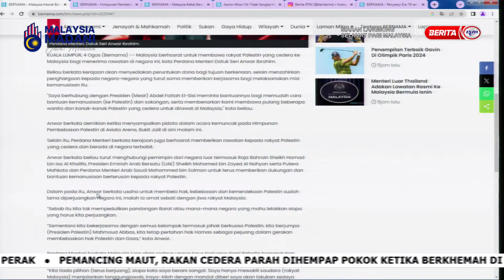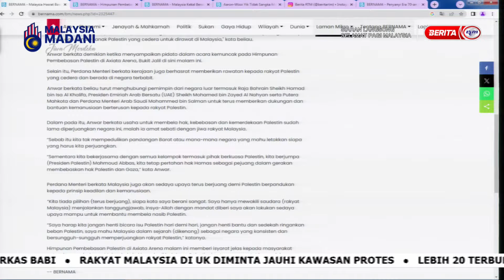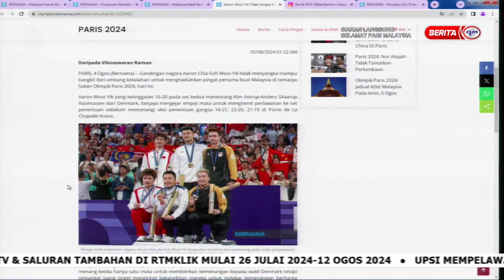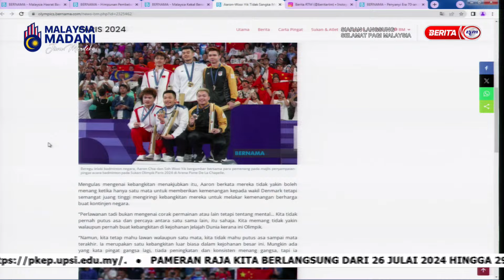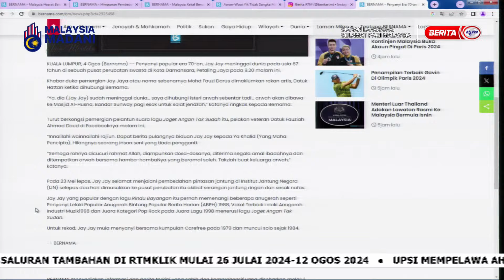5 OGOS 2024 SPM - PEMBUKA KATA